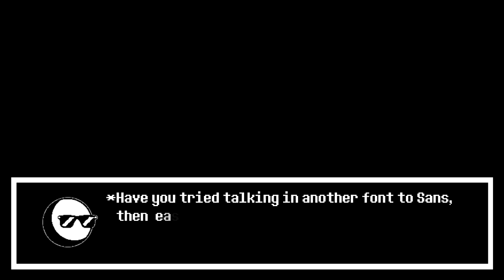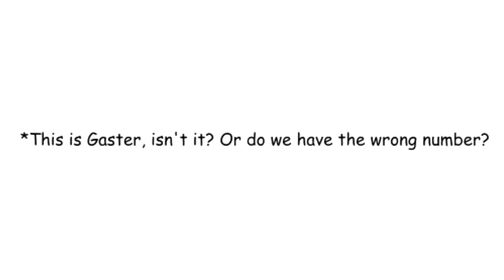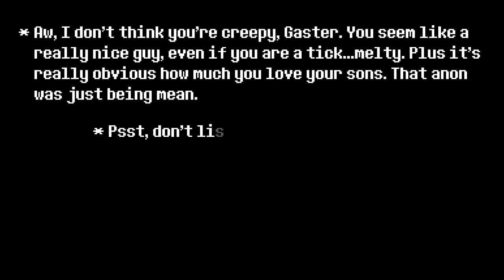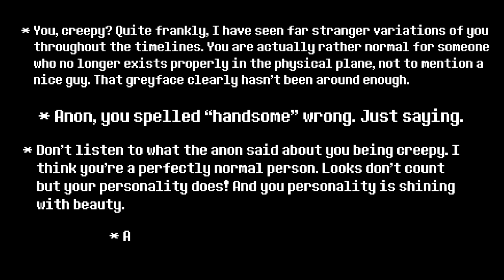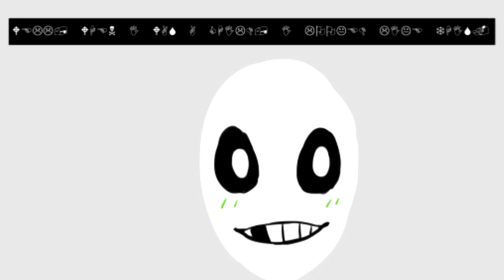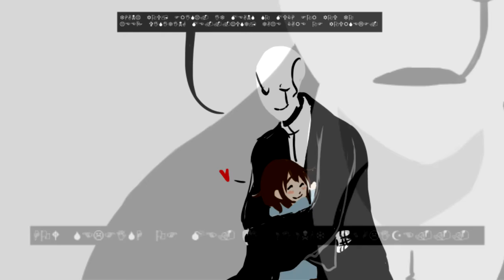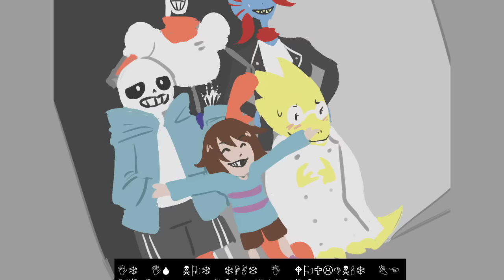GASTER'S NOT CREEPY | Man Who Speaks in Hands | Episode 5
Wanna be a guest asker on a future episode? Go to our Casting Call Club page and audition! We will be selecting our favorites straight off of the page, so make sure it's your best take!

Guest askers in this episode can be found under their handles at castingcall.club
EPISODE 5

This dub is completed with the permission of Rei, a.k.a. spiritednug, creator of man-who-speaks-in-hands.

AFAC CAST:

FRISK/HERMAN
thefandubchick

PAPYRUS
Jon Cassou (Jon Causith)

SANS/ASGORE
redoni (Holy Headcrab)

TORIEL/ALPHYS
edobean

CHARA/MK/FLOWEY
ComikatVA

UNDYNE
Trash Queen

METTATON
anti-hero

W.D. GASTER
theoneandonlycode12 (Really Gaster)

*MAN WHO SPEAKS IN HANDS CAST*

W.D. GASTER/METTATON
Jon Causith

NARRATORESS/UNDYNE
thefandubchick

LUCIDA/FRISK
Rei (man-who-speaks-in-hands)

PAPYRUS
redoni (Holy Headcrab)

SANS
liosketch

ALPHYS
ComikatVA